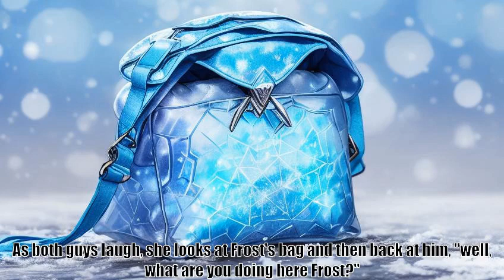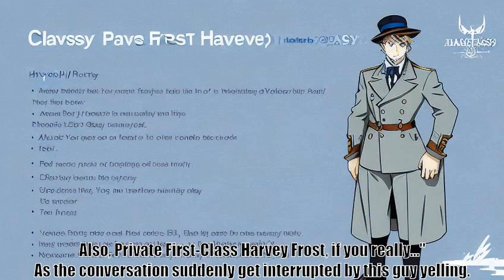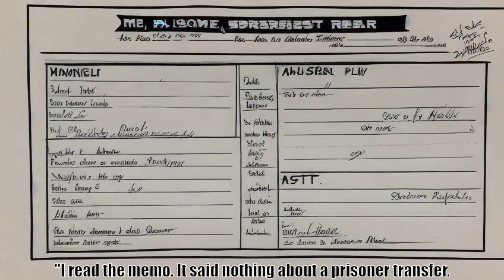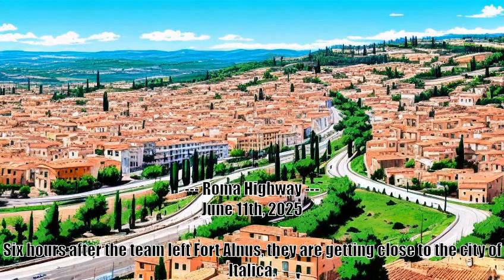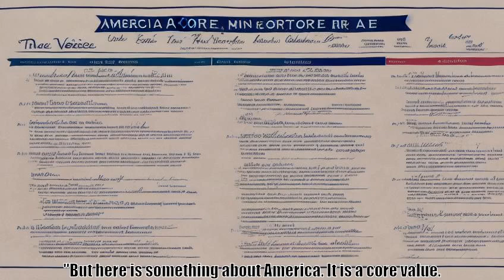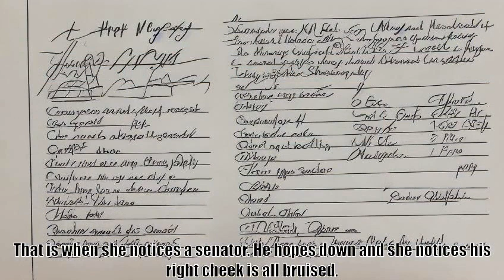Gate War of Two Worlds Part 1, V04 Chapter 39 RM